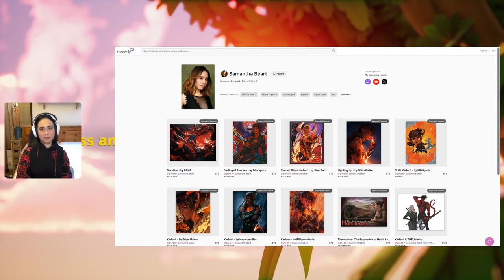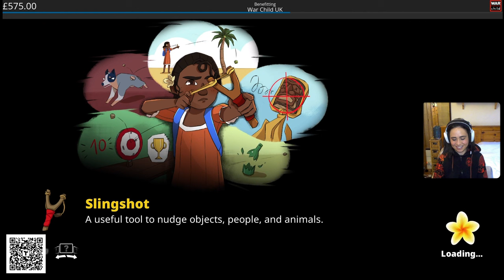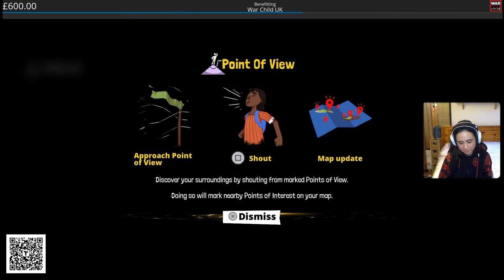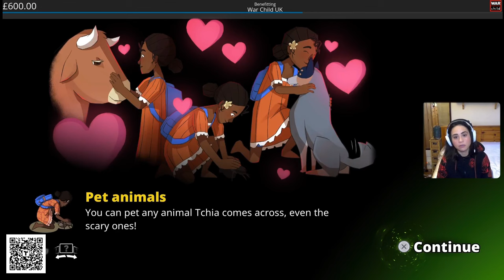Let's Play Tchia Part 1 - Charity stream for War Child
This month we're streaming for War Child!

Tchia is an open-world indie masterpiece and we were lucky enough to be joined in chat by composer John Robert Matz who dropped wisdom on the making of the game and also did a soundtrack giveaway!

Current total for War Child is £710. Not too shabby!